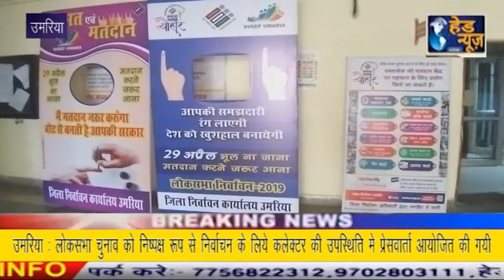उमरिया : लोकसभा चुनाव को लेकर कलेक्टर की उपस्थिति में प्रेसवार्ता की गयी !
उमरिया : लोकसभा चुनाव को लेकर निष्पक्ष रूप से निर्वाचन के लिये कलेक्टर की उपस्थिति में प्रेसवार्ता आयोजित की गयी !